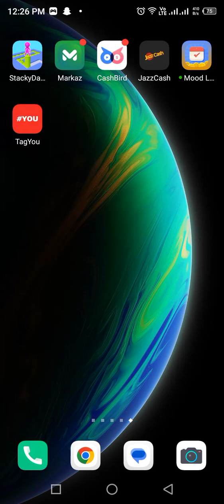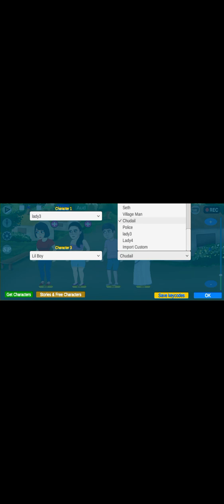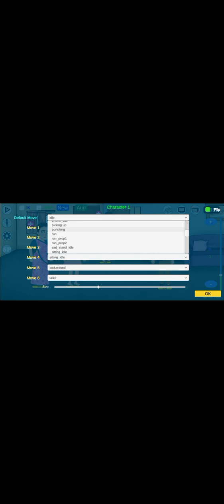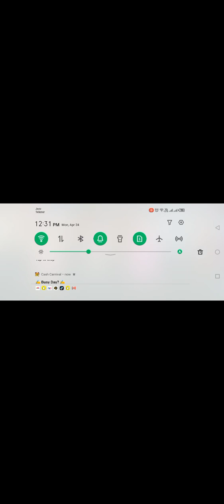Cartoon kaise banaty he How to make cartoon videos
hi friends AJ hum AP ko sekhai gy k cartoon kaise banaty he or Kon se app se bante he